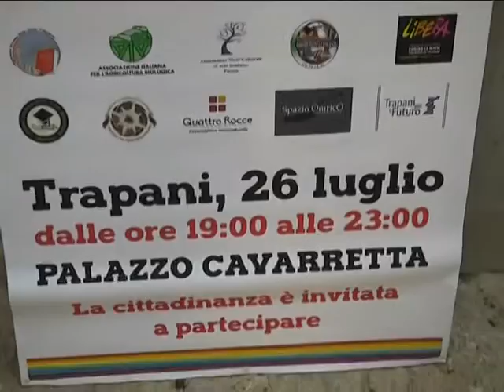SOLIDARIETA' ALLE VITTIME DEL TERRORISMO